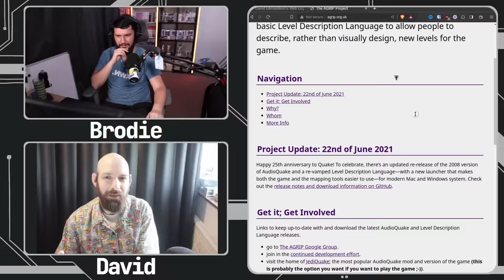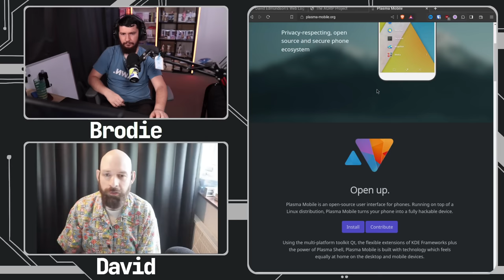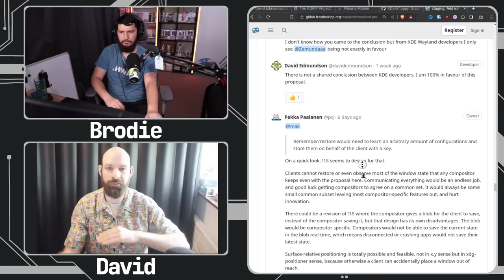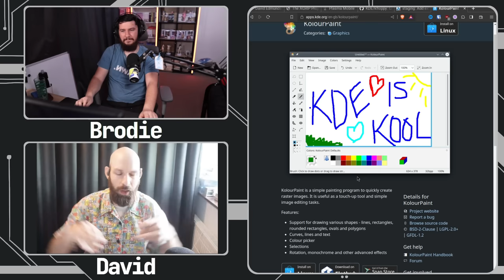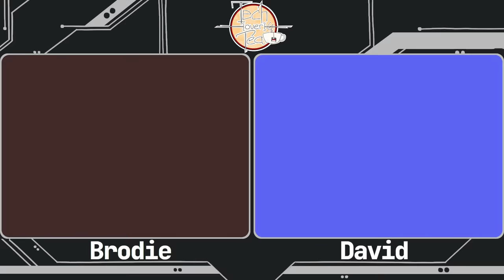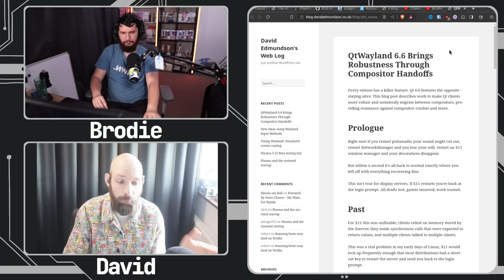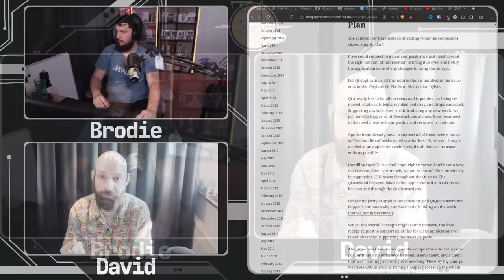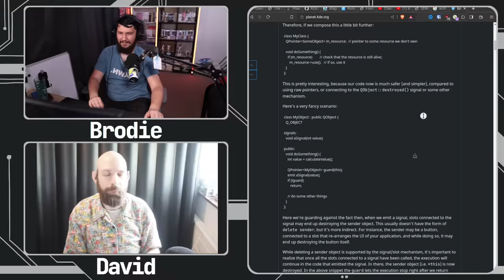#190 Fixing KDE Plasma One Issue At A Time | David Edmundson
Today we have the one and only David Edmundson a frequent KDE Plasma and QT contributor who's been responsible for things like the XwaylandVideoBridge and the recent KDE robustness changes.